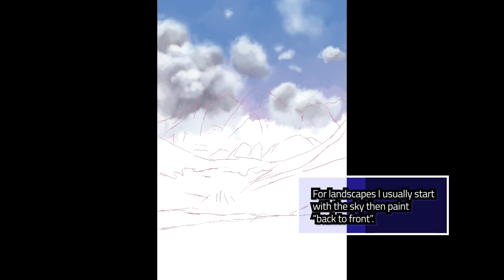Maroon Bells Daily Sketch Timelapse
Digital painting in Procreate.
Video editing in Adobe Premiere Rush for iOS.
Music "Stasis" by TrackTribe